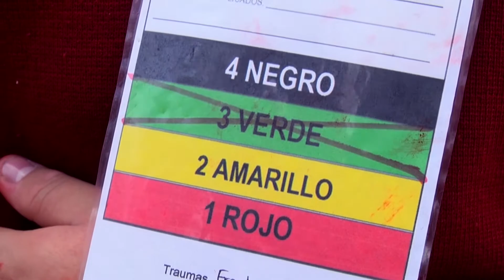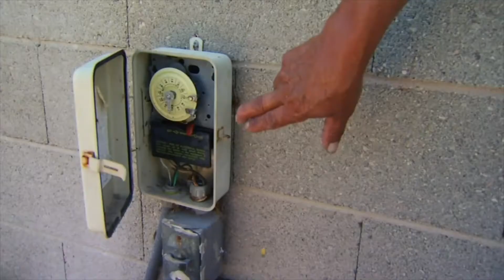Bomberos al Día Noviembre 18 de 2017 Parte 1